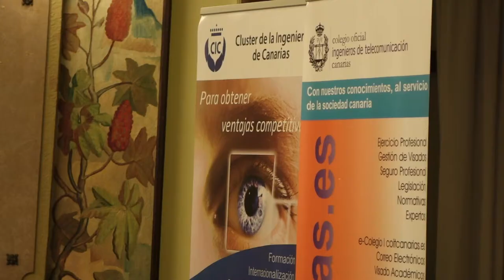LA NOCHE DE LAS TELECOMUNICACIONES 2014. COIT / ACIT CANARIAS.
Las Palmas de Gran Canaria, 31 de Octubre 2014.
Hotel Santa Catalina.

COLEGIO OFICIAL DE INGENIEROS DE TELECOMUNICACION EN CANARIAS

En el Hotel Santa Catalina de las Palmas tuvo lugar la VIII Edición de la Noche de las Telecomunicaciones de Canarias, organizado por el Colegio Oficial de Ingenieros de Telecomunicación y la Asociación Canaria de Ingenieros de Telecomunicación, a la que asistieron y participaron como ponentes y en por el siguiente orden de intervención:

- D. Miguel A. Montesdecoa Hernández, Decano del Colegio Ingenieros de Telecomunicación en Canarias
Presidente de la Asociación Canaria de Ingenieros de Telecomunicación

- D. Claudio Alberto Rivero Lezcano. Coordinador General de Presidencia y Seguridad en Ayuntamiento de Las Palmas de Gran Canaria

 - D. Juan Ruiz Alzola, Director de la Agencia Canaria de Investigación, Innovación y Sociedad de la Información,

- D. Roberto Moreno DíazDirector General de Telecomunicaciones y Nuevas Tecnologías del Gobierno de Canarias ,

- D. José Miguel Bravo de Laguna, presidente del Cabildo de Gran Canaria.

Estuvieron presentes ...

• Directivos y representantes de las empresas patrocinadoras: Telefónica, Abertis, Mitel y

Banco Sabadell.

• Directores de Institutos Universitarios, Presidentes de Clusters, directivos de empresas e

ingenieros de telecomunicación.